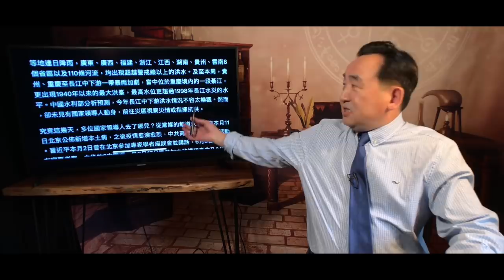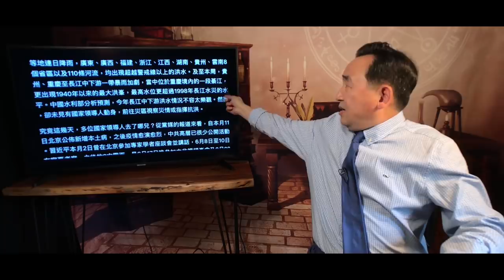《石濤聚焦》「南方大水北京瘟災 習近平鬼藏無蹤影 為哪般？」15日生日不見人 整個六月多厄劫 置信天滅逃惡疾「高人-不知什麼東西」指點避死期——「江城瘟疫起 端午除惡習」（23/06）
亂世 ⋯ 一杯咖啡☕️  ⋯ 一份謝意 🙏

《石濤.Radio》更新「美3個航母群同聚南海」白宮請願-定中共為恐怖「香港參選者須效忠國安法」